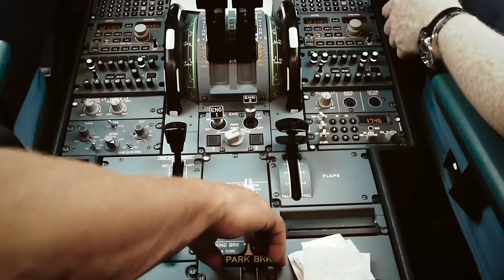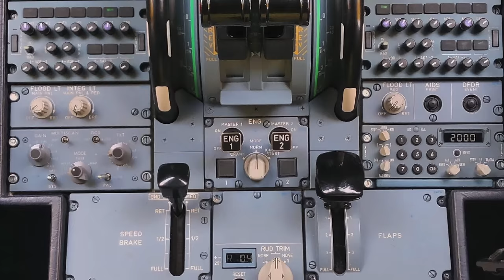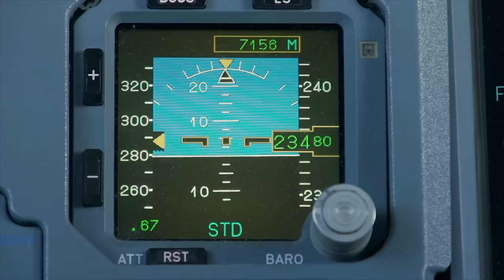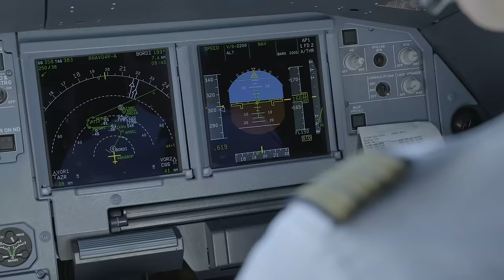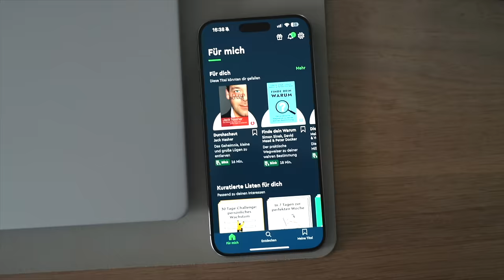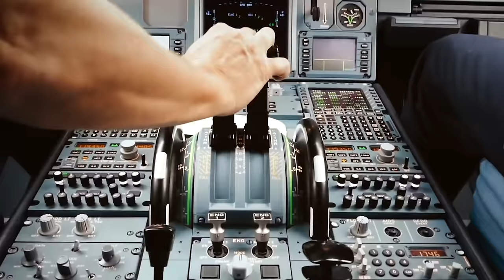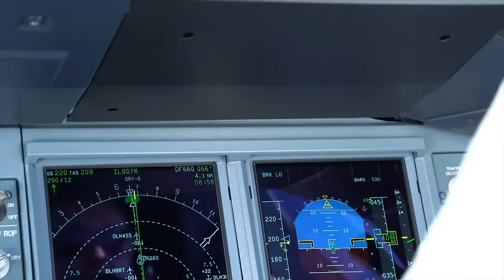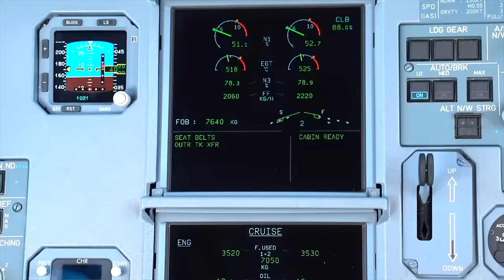Teurer Fehler im Cockpit! AeroNews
Erhalte einen Sonder-Rabatt von 60% auf das Jahresabo Blinkist Premium, gültig nur bis zum 21. November!

Inhalt:
0:00 Intro
0:25 Pilot macht einen teuren Fehler
2:15 Design eines modernen Cockpits
6:00 Worauf Piloten achten müssen
8:13 Skill-based errors
9:35 Danke fürs Zuschauen!